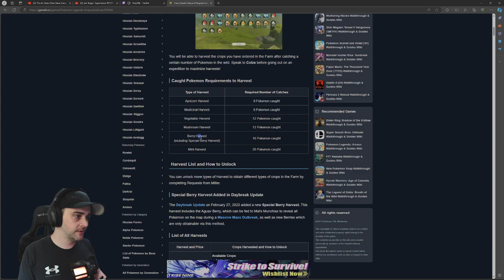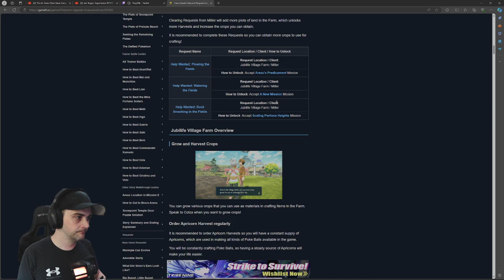First Playthrough! Conquering Firespit Island (Part 4)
We're blazing a trail through Hisui in our first playthrough of Pokemon Legends Arceus! This time, we tackle the fiery challenges of Firespit Island. Get ready for volcanic adventures, epic battles, and maybe even a run-in with a legendary Pokemon! Will we emerge victorious, or will the heat get the best of us? Join the journey and find out in Part 4!

Chapters:
00:00:00 - Jubilife Village Requests
00:06:31 - To The Cobalt Coastlands
00:09:34 - Alpha Octillary & Bandit Charm
00:15:52 - Exploring The Cobalt Coastlands
00:18:11 - Alpha Purugly
00:21:06 - Quilava Is Evolving?
00:30:09 - Alpha Machoke
00:37:55 - Alpha Walrein
00:41:47 - Alpha Drifblim
00:55:53 - Alpha Empoleon
01:02:13 - Alpha Prinplup
01:13:35 - Obsidian Fieldlands With Basculegion
01:18:19 - Alpha Infernape
01:42:39 - Crimson Mirelands
01:57:47 - Alpha Tangrowth
02:04:46 - Break
02:09:44 - End Break (Cobalt Coastlands)
02:45:06 - Leveling For Our Next Star
02:48:08 - Bandit Charm (Grudge Match)
03:08:30 - Getting Our 4th Star

The game follows the protagonist, who is sent back in time and travels through the Hisui region, which is based on the island of Hokkaido during early Japanese colonization. The game is centered around exploration of the region's several open areas populated with Pokémon, with its main objective being to complete the Pokédex by catching all Pokémon.